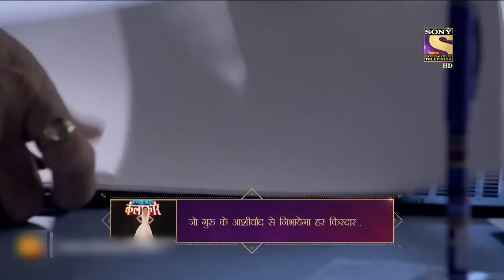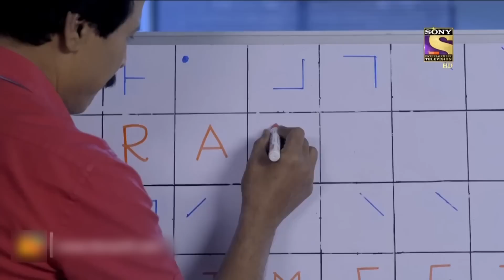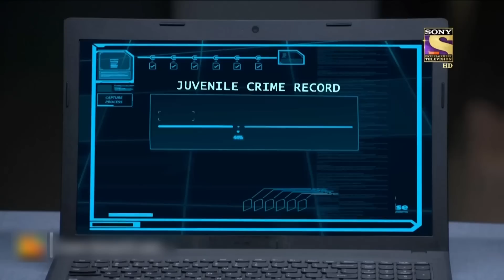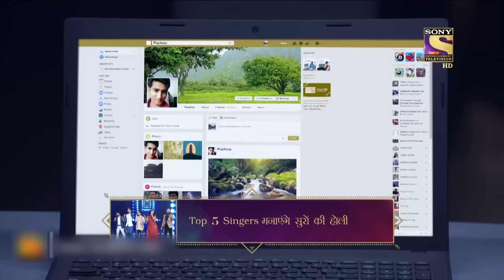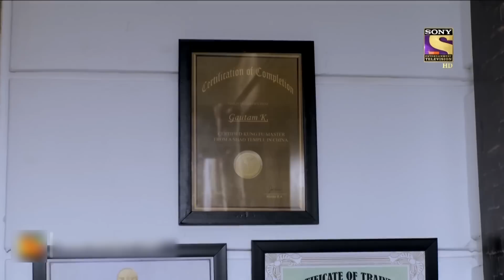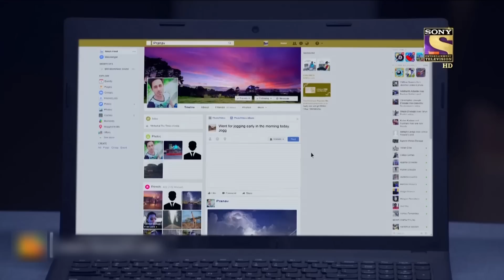Viral Videos | CID | सीआईडी | Why Is A Kung Fu Master On CID's Radar?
A senior crime journalist, Kunal, is attacked by someone which leads him to Coma. Just before losing conscious, Kunal calls ACP and tells him it is a murder. CID team investigates deeply into the matter and finds it connected to  6 year old case. Team finds out that a kung fu master is behind all this, How will the CID catch this specialist in Kung fu?